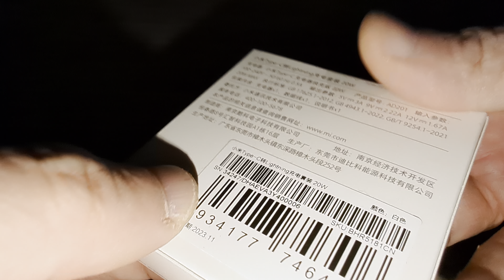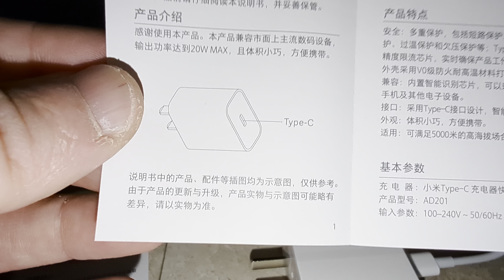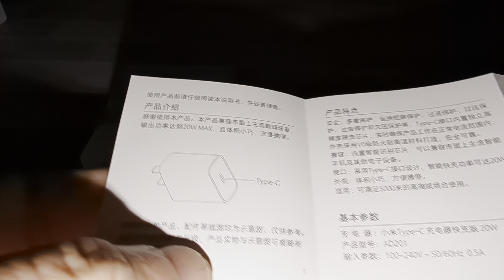4K30 10-bit HDR unboxing Xiaomi iphone charger and cable pack/set 20 watt (W)filmed with Pixel 7 Pro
even Xiaomi makes lightning cable!

c to lightning 20W

cable costs more than charger about 60 versus 30 rmb yuan

rmb 89 yuan

paid for out of my pocket for wife's family who not tech savvy and insists on using American apple iphones phones

thank you see you gotta get outta here!